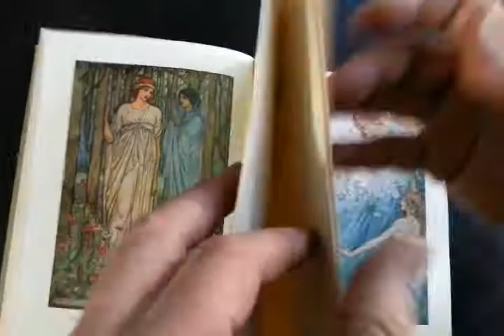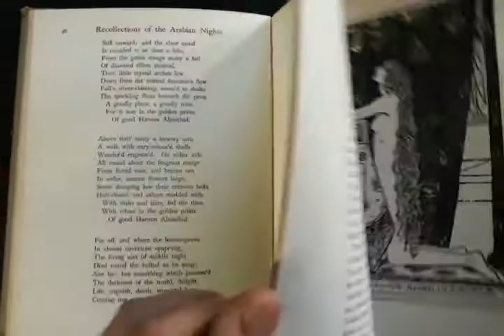BEAUTIFULLY ART NOUVEAU FLORENCE HARRISON ILLUSTRATED BOOK of TENNYSONIAN POETRY